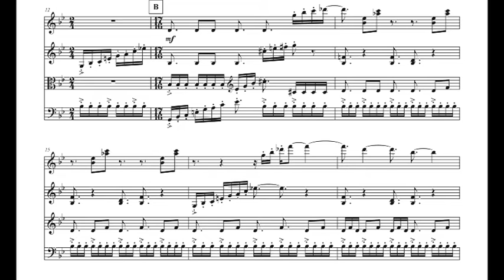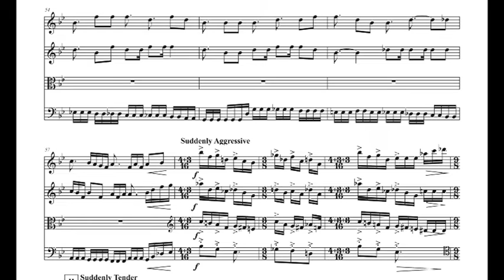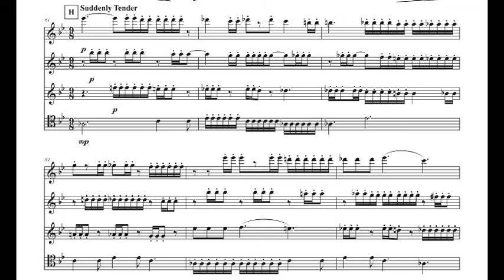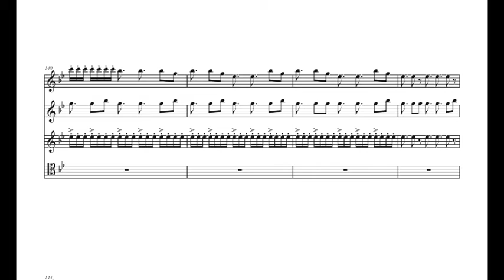Beautiful City! for String Quartet by Charles Norman Mason